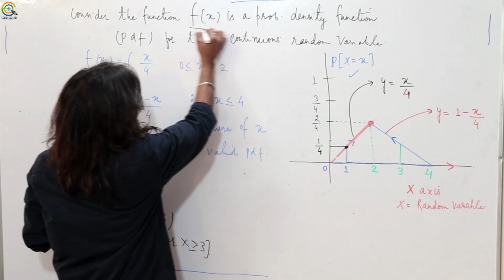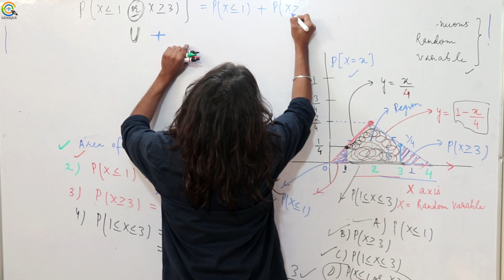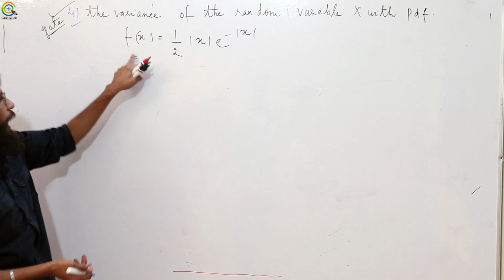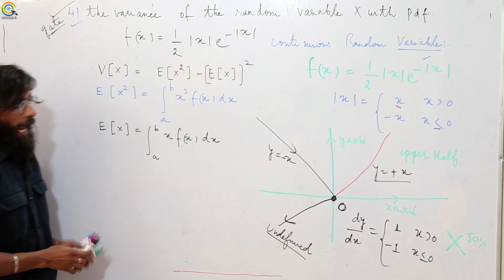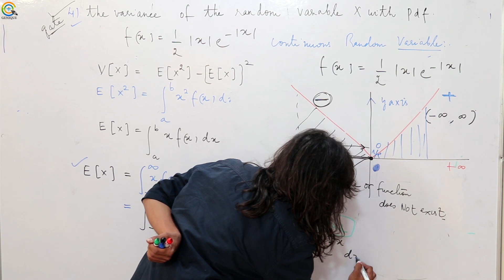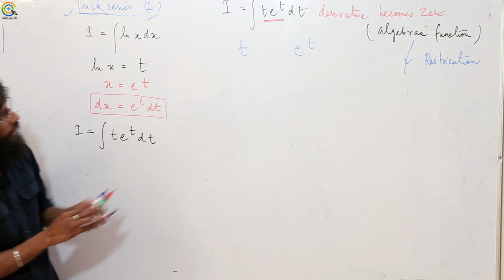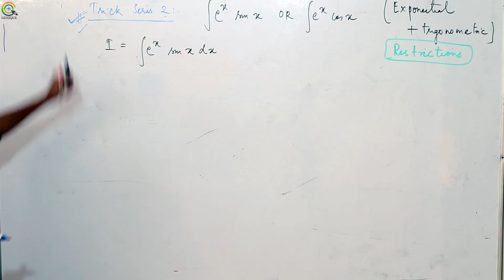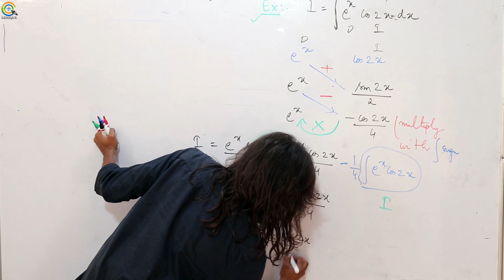Lec 19 Question Discussion on Random Variables & Probability and some tricks I Part 01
Subject : Engineering Maths (Crash Course)
Faculty : Er. Rahul sir

Playlist on this channel:
1. GATE Civil & Mechanical Crash Course

2. GATE Electrical Engineering Crash Course

3. GATE Electronics Engineering Crash Course

4. GATE Instrumentation Engineering Crash Course

6. 15 Minutes with Genique Team